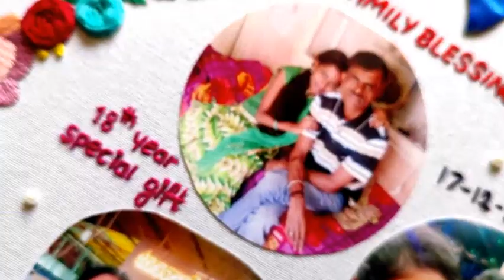birthday design in embroidry crafts style... ✨❤‍🩹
ಈ ತರಹ ನಿಮ್ಮ ಪ್ರೀತಿಪಾತ್ರರಿಗೆ
ಸುಂದರ ಸವಿನೆನಪಿನ ಕಾಣಿಕೆ ಕೊಡಬೇಕೇ...? ಈಗಲೇ ನಮ್ಮ page  ಗೆ visit ಮಾಡಿ ಮತ್ತು DM ಮಾಡಿ @embroidery_palace09

Keep shopping...🛍️

♦️Price depending upon ♦️design...🥰

♦️Please order to 10-15 days ♦️advance...🙏